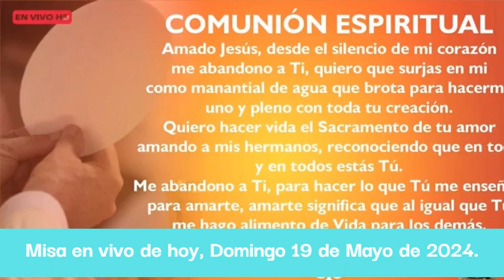Misa en vivo de hoy, Domingo 19 de Mayo de 2024